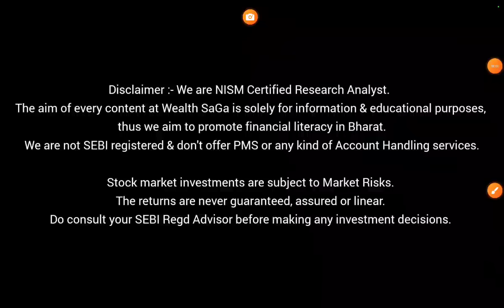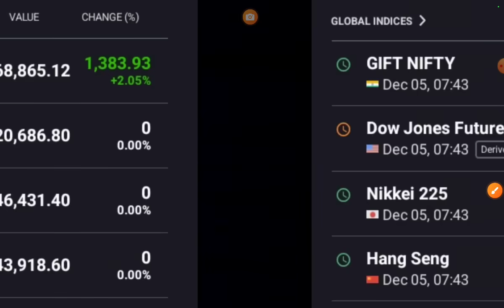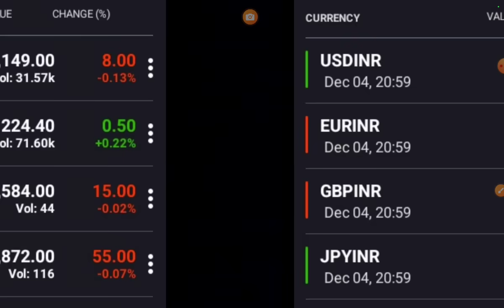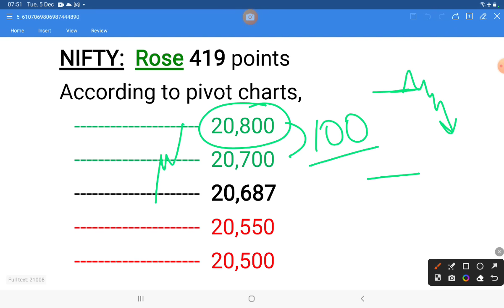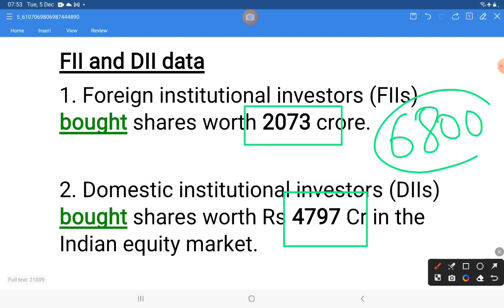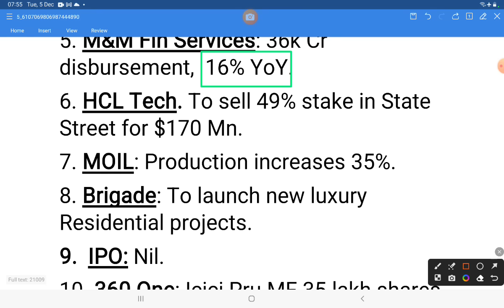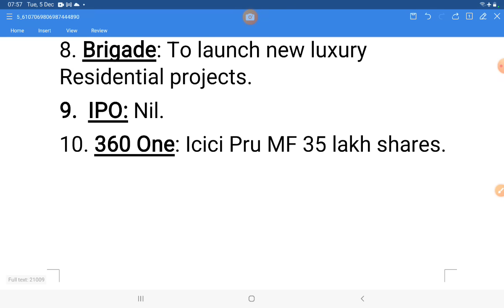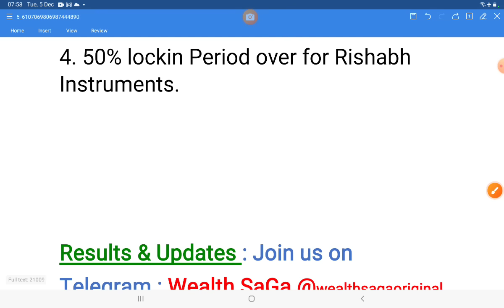Bank Nifty के Levels और इन Stocks पर नज़र 🔥 Morning Update : 5 December 2023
7 habits of highly effective people

strong stocks
wealth saga